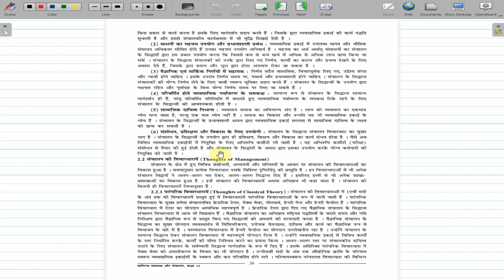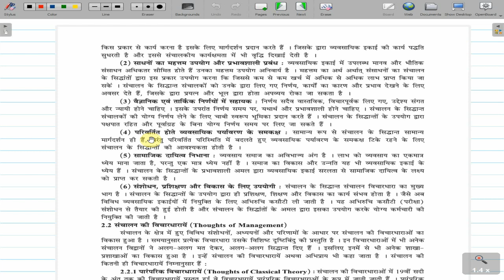Class 12 OC page 20 importance of principals of management